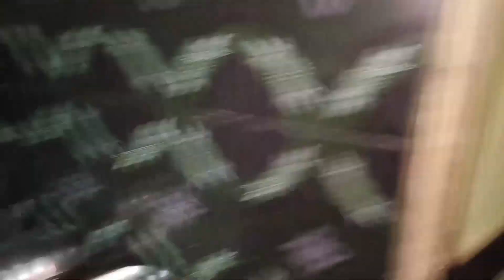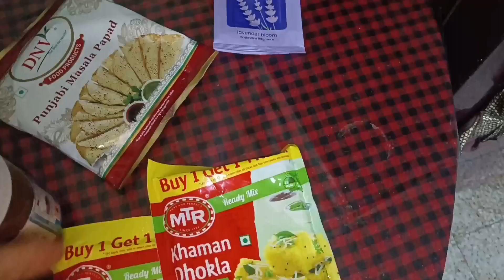Avni Anika Ko Ye Kya Ho Gaya 😨😔